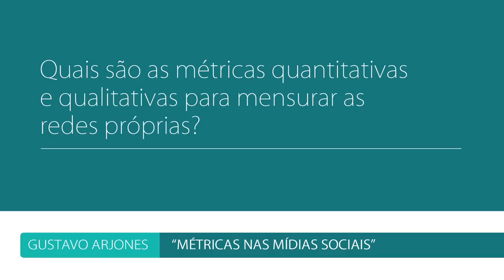e-Talks | Como Medir Sua Performance Nas Redes Sociais - Gustavo Arjones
Quais são as principais métricas quantitativas e qualitativas para medir a performance de uma empresa nas mídias sociais? Usuários, likes, compartilhamento, seguidores, o que é melhor quantificar?